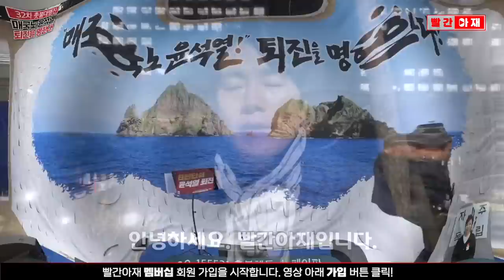찰진 경상도 사투리로 전한 묵직한 발언 “허파가 디비지고 울화가 치밀어서..." [빨간아재]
교사 출신 부산 아재가 32차 촛불대행진 무대에 올라 묵직하면서도 시원한 발언으로 큰 박수를 받았습니다.

전교조 창립 멤버라고 스스로를 소개한 부산 아재는
"우리 엄마는 94살, 진보좌파입니다"라고 운을 떼고는
'당신이 전해달라는 말'이라며 시원한 발언을 쏟아냈습니다.